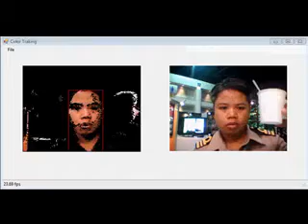Skin Tracking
ทดลองจับสีผิวด้วย Image processing